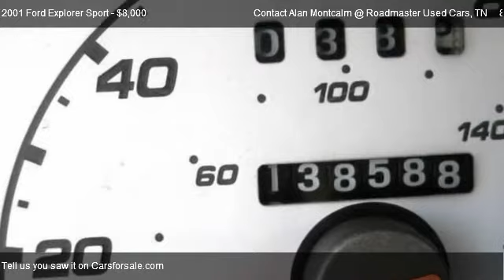2001 Ford Explorer Sport - for sale in KNOXVILLE, TN 37912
Contact Alan Montcalm @ Roadmaster Used Cars
4403 CLINTON HWY

Come test dirve this 2001 Ford Explorer Sport  for sale in KNOXVILLE, TN.

Wow, for the miles and age this is a very clean and rare two door Explorer!

Painted front bumper (body-color upper/accent color lower),Front license plate bracket,Accent color rear bumper w/steel step,Body-color body-side upper door moldings,Accent colored body-side lower door moldings/rear quarter extensions/rocker panels,Textured platinum grille,Roof rails,Fold-away pwr mirrors,Solar-tinted glass,Privacy glass,Speed-sensitive intermittent windshield wipers,Rear intermittent wiper/washer,Body-color contoured door handles,Liftgate w/flip up glass,Hood sound insulation,5-passenger seating,Cloth front captains chairs w/tip slide function,50/50 fold flat rear bench w/headrests,Floor console,Color-keyed full-length carpet,Front/rear carpeted floor mats,Black tilt steering wheel,White-faced instrument panel cluster,Warning chimes,Pwr windows,Pwr door locks,Securilock passive anti-theft system,Air conditioning,Rear window defroster,Electronic AM/FM stereo radio w/compact disc/cassette,Glove box w/color-keyed latch/lamp,Ash tray w/interior lamp,Black cigarette lighter,Front 12-volt pwr point,Manual day/night rearview mirror,Color-keyed cloth headliner,Dual color-keyed cloth visors w/RH visor vanity mirror,(3) grab handles,(2) color-keyed coat hooks,Front dome/map light,Rear dome/map light,4.0L (245) SOHC SEFI V6 engine,Engine block heater *STD & only available in AK MN ND SD MT WI & WY*,Hood assist gas cylinders,5-speed manual transmission w/OD,2-speed electronic transfer case,Automatic front locking hubs,4-wheel drive,72 amp/hr (650-CCA) maintenance-free battery,Battery saver feature,130-amp alternator,2620# capacity front axle/2650# capacity rear axle,Independent short & long arm front suspension w/torsion bars,HD gas shock absorbers,Front/rear stabilizer bars,4-pin trailer tow wire harness,(5) P235/70R16 all-season SBR OWL tires,(4) 16 5-spoke aluminum wheels,Steel spare wheel,Pwr rack & pinion steering,Pwr 4-wheel disc brakes,4-wheel anti-lock brake system,17.5 gallon fuel tank,Driver & front passenger airbags,4-wheel anti-lock braking system,Front/rear outboard 3-point safety belts,Front adjustable-height shoulder safety belts,Child safety rear door locks,Side door intrusion beams,Dual note horn